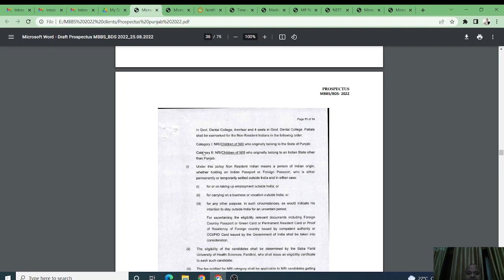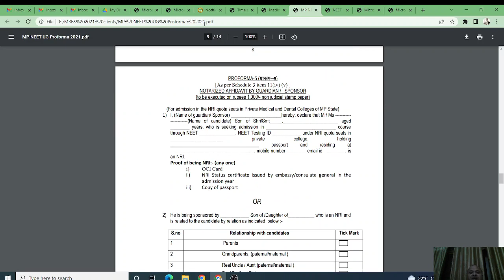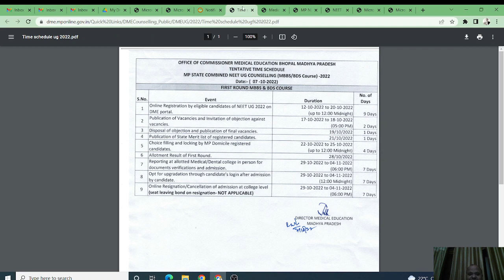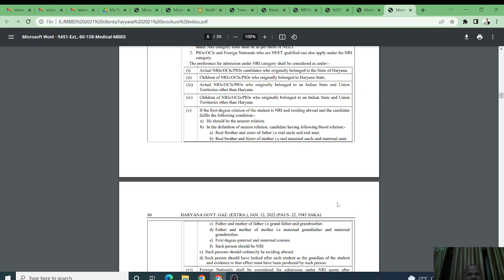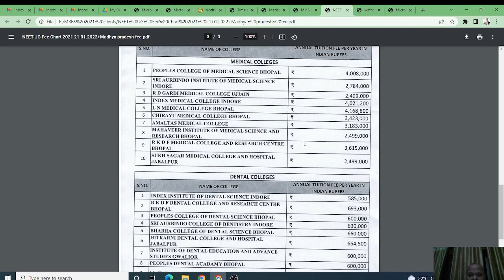MBBS admissions NRI seats eligibility! हर राज्य का अलग कानून हे ?MP most relaxed! ध्यान से समझिये!